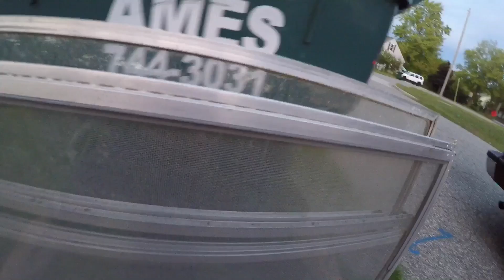DUMPSTER DIVING SHARING IS CARING WITH MY DAUGHTER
dumpster planet autistic Trying too save our planet from toxic waste with my daughter If you would like too leave a tip click below we love you all and thank you so much If you want to order any General merchandise you see on any of our episodes you can email us @ Mart & Allen P.O. Box 484 Muskegon mi 49443 link to my wife’s channel health nuts Trash picking dumpster diving junk man metal scrapper copper scrapper trash day garbage day found goodies in the dumpster tear downs junk master donating food clothes donation clean out dumpster diving haul backs crazy dumpster finds recycle ♻️ reuse reduce the waste this link too this video was like one or two days before Allen had too go too the hospital